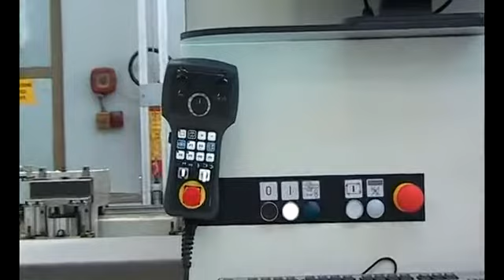Multi function working centre Morbidelli Uniflex HP boring